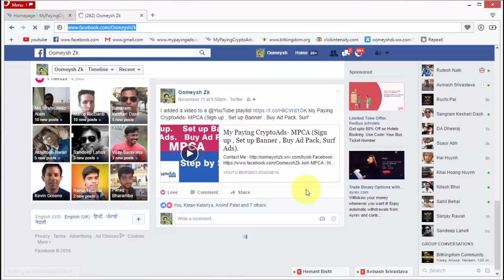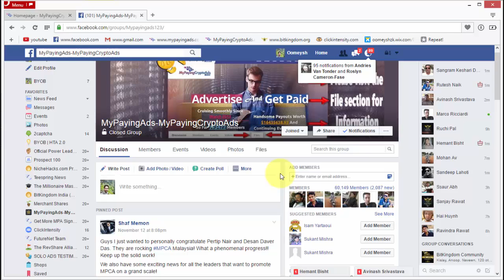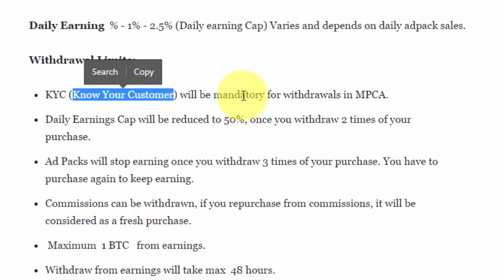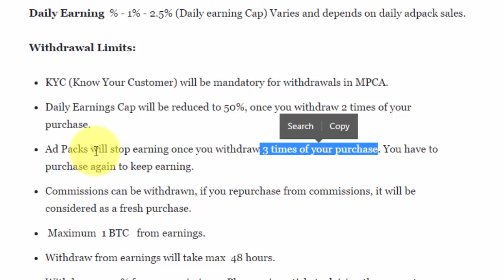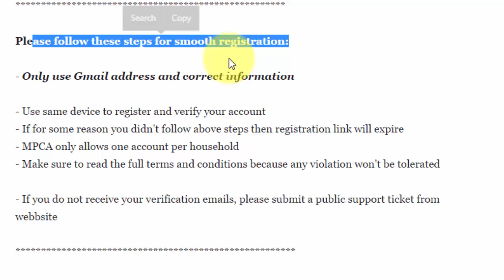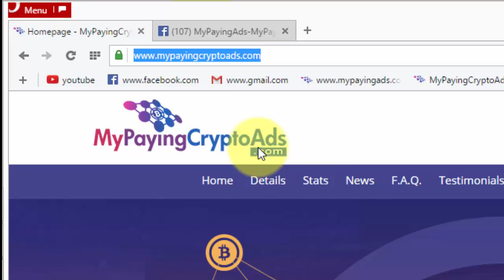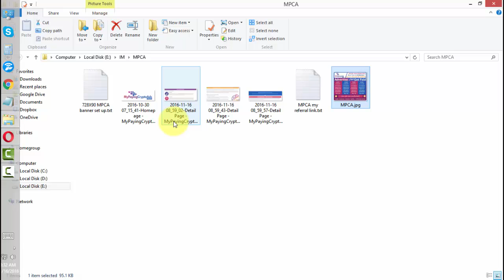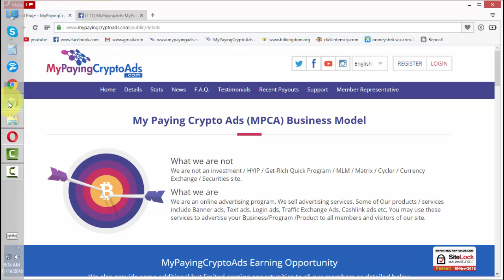My Paying Crypto Ads (Plans, KYC Limitations, Purchase Ad pack & Commision in MPCA).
My Paying Crypto Ads (MPCA) Business Model

What we are not
We are not an investment / HYIP / Get-Rich Quick Program / MLM / Matrix / Cycler / Currency Exchange / Securities site.

We are an online advertising program. We sell advertising services.

Do you have any service and/or product to sell? Do you accept crypto currency as a payment method? Are you looking for clients/customers who use bitcoins to generate sales to your offers?

MyPayingCryptoAds is the right place to advertise where every member uses crypto currency. Join and explore various services that MyPayingCryptoAds offers.

My Paying Crypto Ads is Uday Nara’s second Revshare program after a successful journey of My Paying Ads (till date going strong). The Program has been launched on 28th October, 2016.

My Paying Crypto Ads : About MPCA

Although the term “Crypto” is there in the name of the program, MPCA is NOT at all a “Crypto Currency Matrix Program”. It is completely a Revenue Share Program which is currently dealing with Bitcoins (BTC) only.

My Paying Crypto Ads Review: Uday Nara's New Program MyPayingCryptoAds.com: MPCA Review

Kindly note that MPCA is NOT an investment or HYIP or Get-Rich Quick Program. Nor it is an MLM or Matrix or Cycler or Currency Exchange or Securities Program.

 In principle, MPCA cannot and do not guarantee any earning or speed of earning from profit sharing and it is only an additional income opportunity.